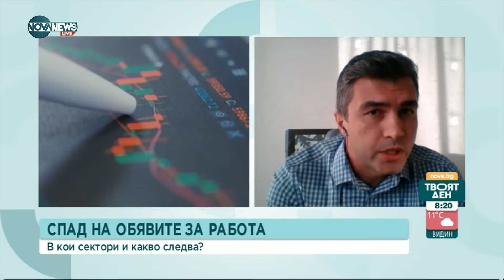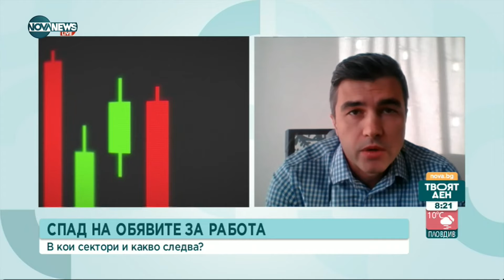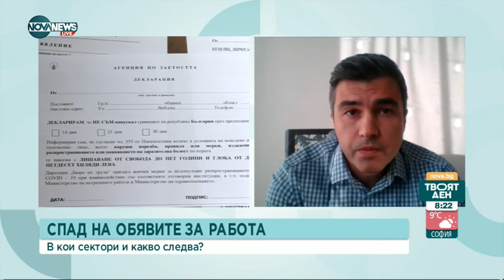Спад на обявите за работа - Твоят ден (11.11.2021)